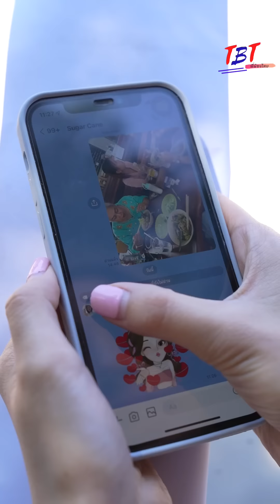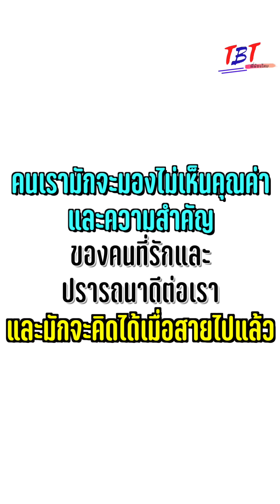อะไรคือความรัก